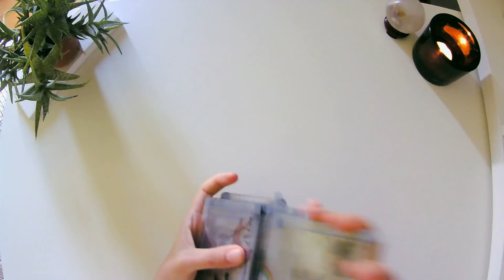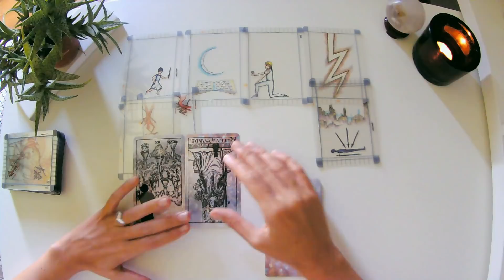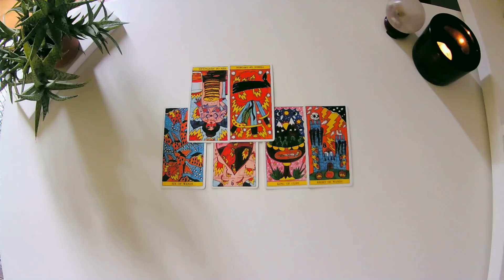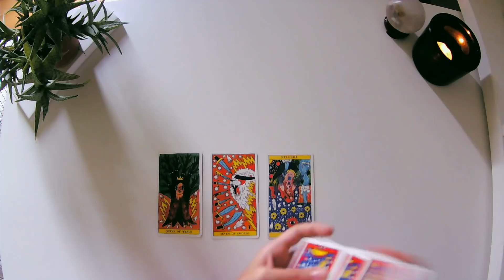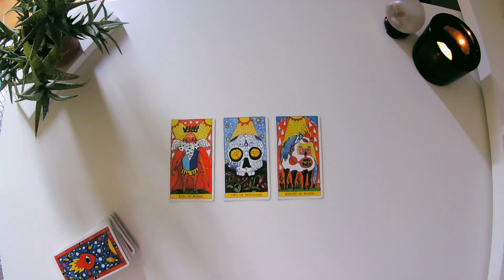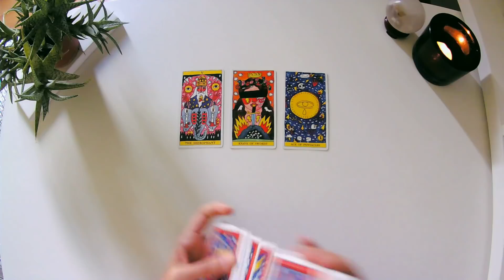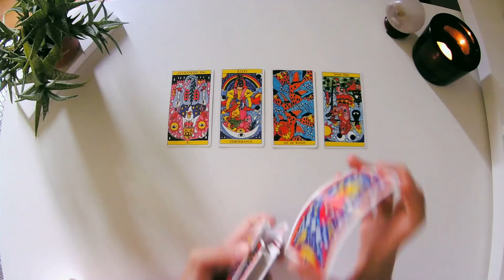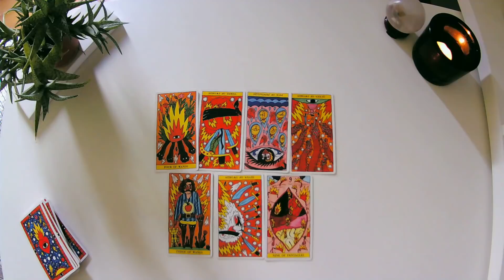AMORE-TUTTI I SEGNI. Luna 08agosto-06settembre 2021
💜VUOI COMPRARE I TAROCCHI ORACOLARI DI KARMA ROSSO?😉
ecco dove puoi acquistarlo:

[Per quelli che hanno bisogno di un aiuto con il procedimento dell'ordine:
-Decidi la quantità ("quantity")
-Clicca  "ADD TO CART"
-Clicca "GO to CHECKOUT"
-Seleziona "Check out as guest"
-Inserisci i tuoi dati e il tuo metodo di pagamento
-Clicca "SUBMIT ORDER" e segui le indicazioni per il pagamento con l'opzione personale che hai selezionato]

💖VUOI CONTRIBUIRE AL CANALE OFFRENDO IL GIUSTO MATERIALE?